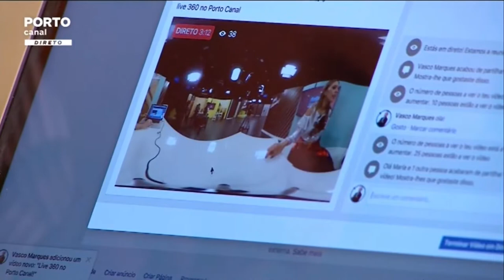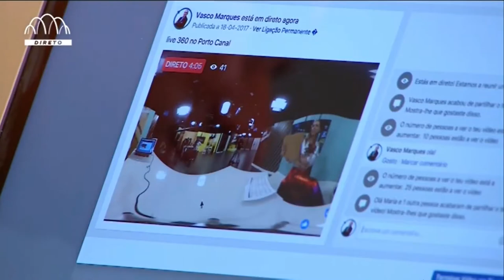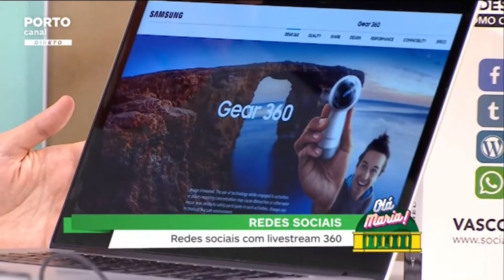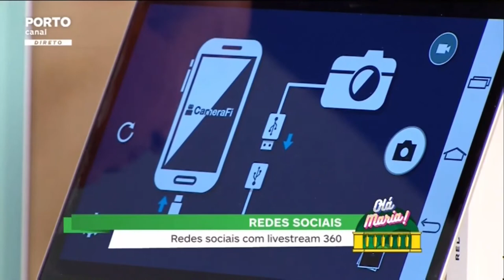Transmissões em direto 360 - Porto Canal